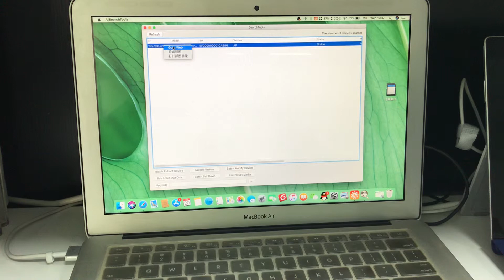Anpviz IP Camera : How to connect on Mac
IPC-D350W How to connect on MAC